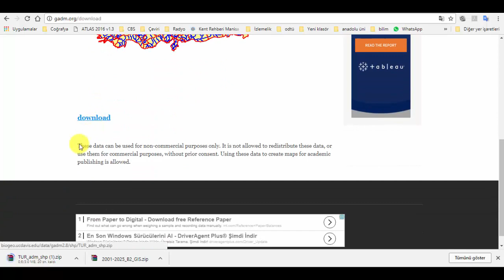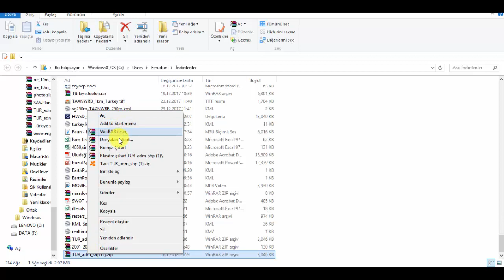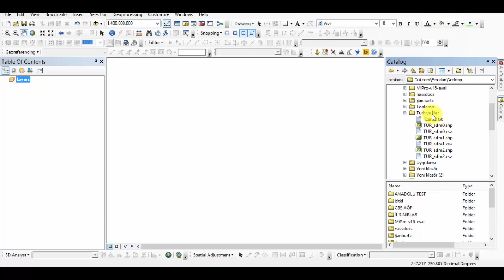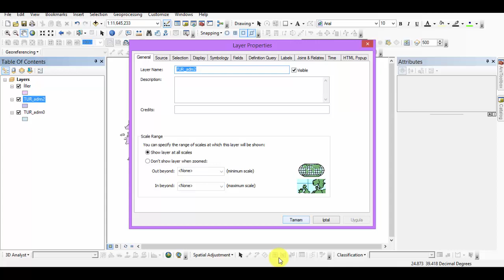İl İlçe Sınırlarını İndirmek (Download Administrative Boundary Shapefile)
Ülkemize ve başka ülkelere ait sınırları ve alanları indirebileceğiniz bir site.
İndirilen sınırların güncel olmama durumu olabiliyor ona çalışmalarınızda buna dikkat etmenizi öneririm kolay gelsin.